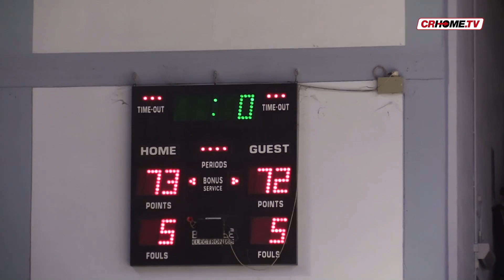Vanoli - Sassari 73-72. Vittoria al cardiopalmo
Una partita a tratti brutta, ma in cui la Vanoli non ha mai mollato. Sassari è battuta. E i biancoblù continuano a volare.